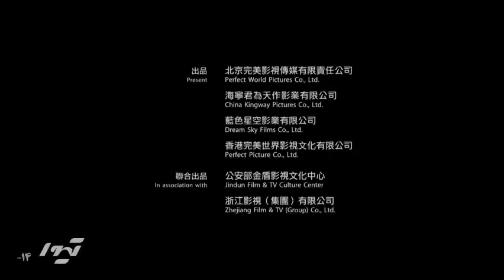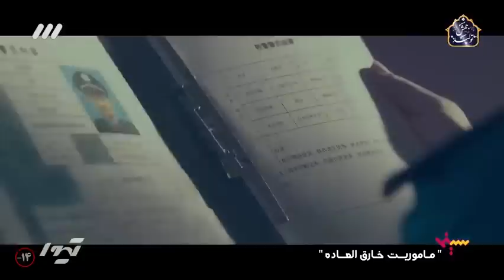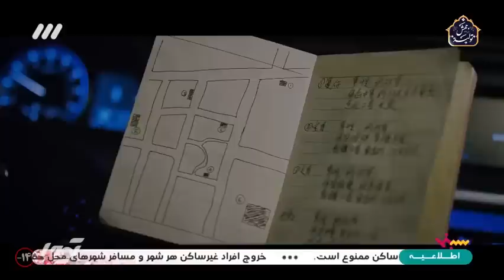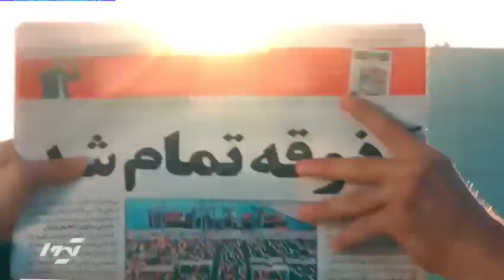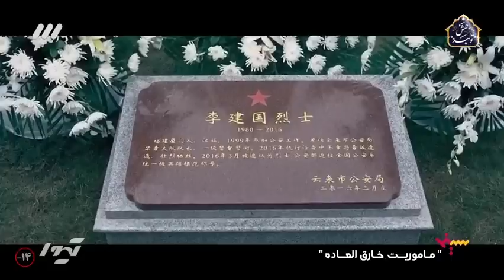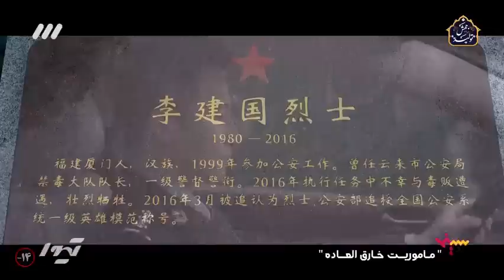Film doble farsi 2019 فیلم دوبله فارسی خیلی زیبا ماموریت خارق العاده ,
خلاصه داستان : ماموریت خارق العاده , داستان فیلم درباره یک افسر پلیس اهل هنگ کنگ با نام کای می باشد که ماموریت بزرگی به او اهدا می کنند او باید بزرگ ترین کارتل مواد مخد را ریشه کن کند و در این راه با چالش هایی بسیاری روبرو خواهد شد...